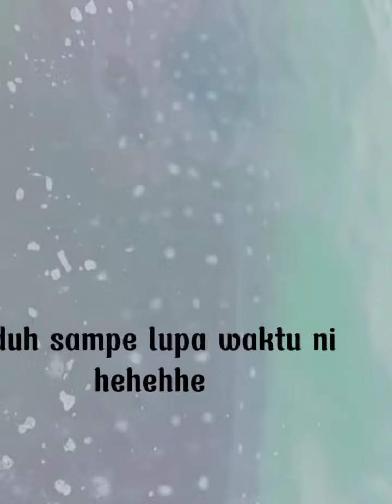Wisata pantai bentar,kota Probolinggo jawa timur